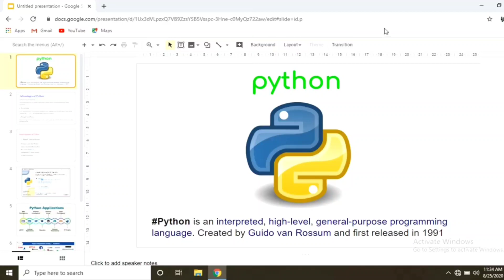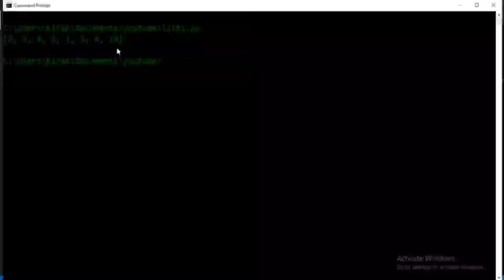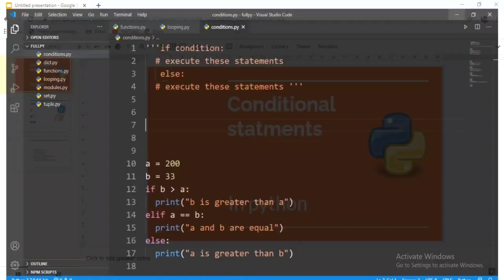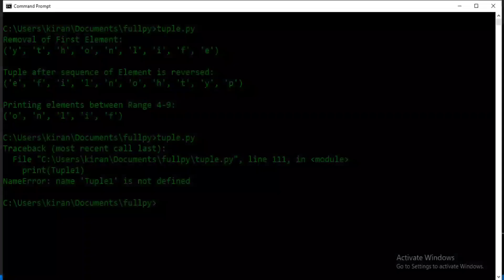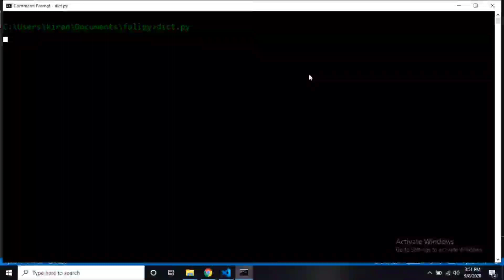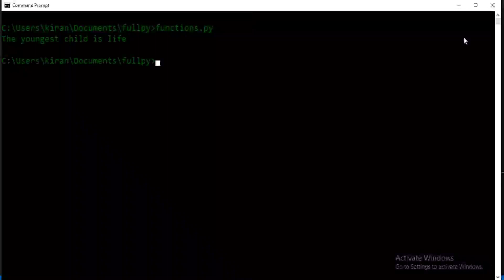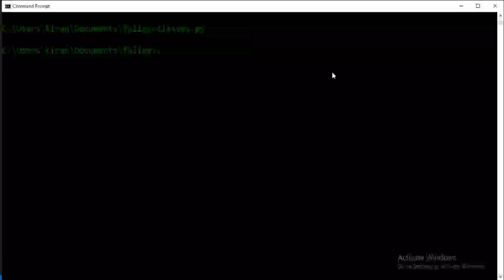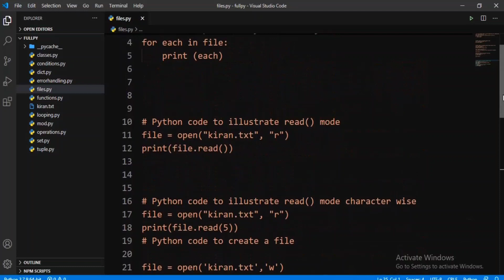Python In 3 hours Telugu For Beginners